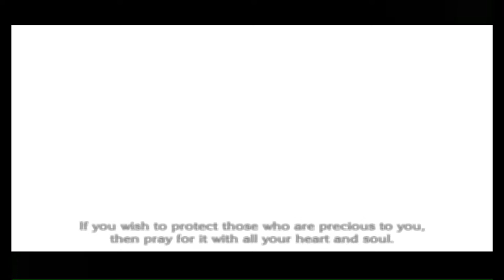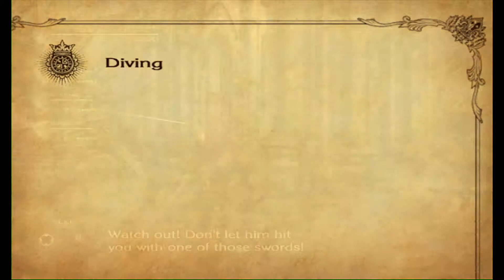Killgyil Entertainment. THE LAST SORY. Wii Gamplay on Wii U.Part 02.